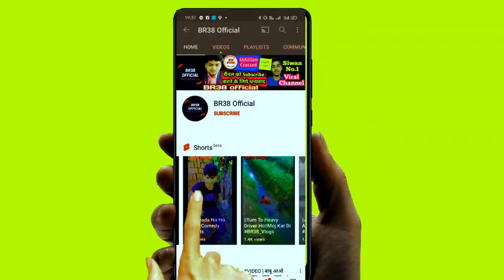धान की फसल|| Paddy Harvest बिहार का नज़ारा vlogs video धान paddy #2021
©BR38 OFFICIAL